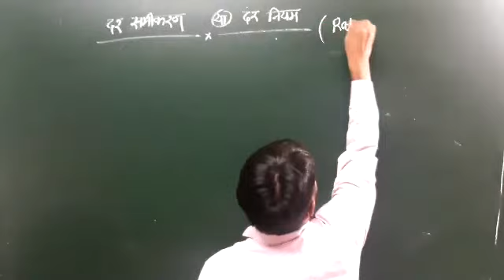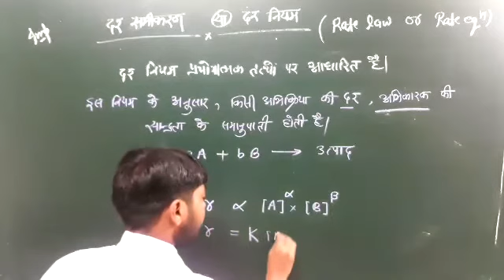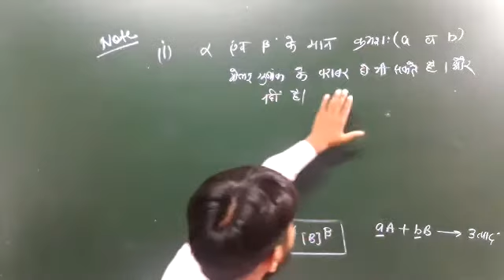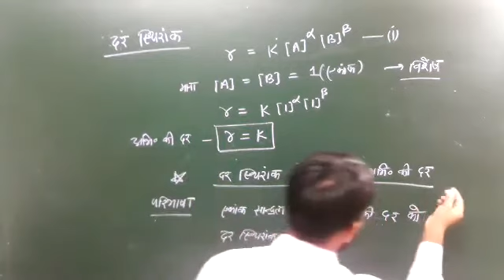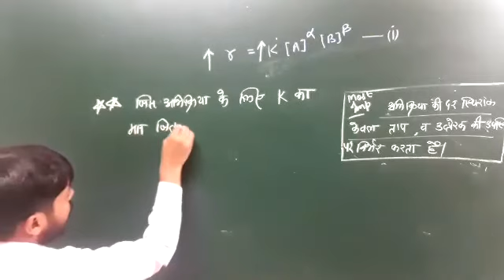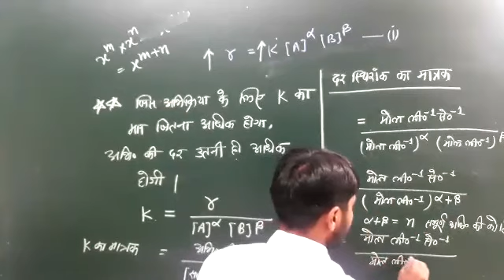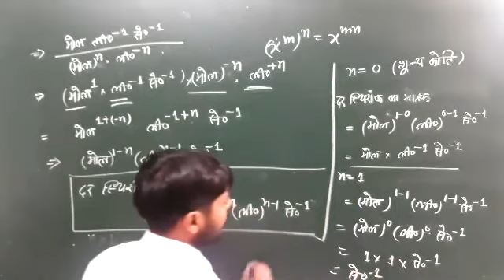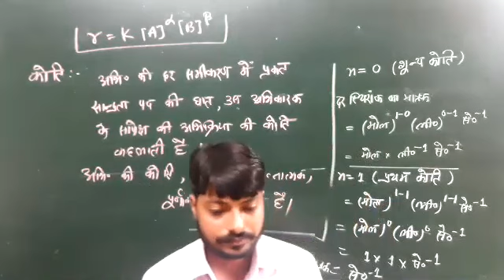Rate Law (chemical kinetics ) By Suraj Sharma